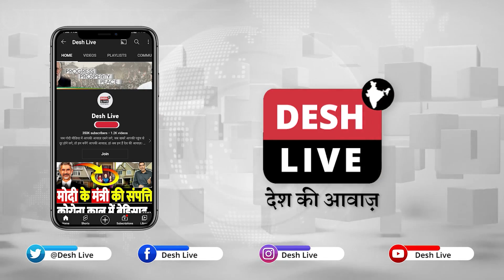बौखलाए मोदी करवा रहे जासूसी! ओवैसी समेत कई नेताओं के फ़ोन हैक | Desh Live | Sahal Qureshi